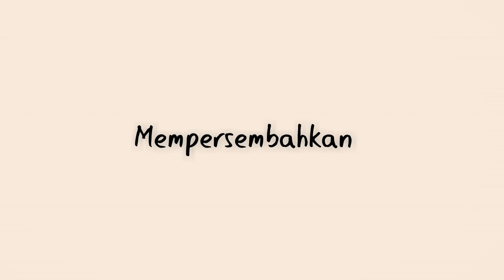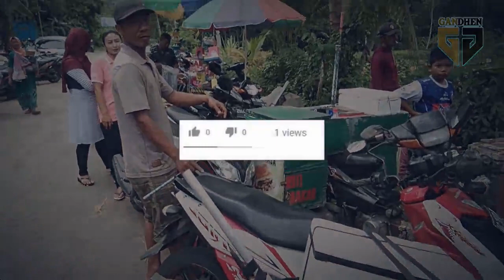APA JADINYA JIKA MANCING ITU TAK BERBAYAR?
Komunitas Wani Tandang (KUWAT)
Desa Jajar Gandusari Trenggalek